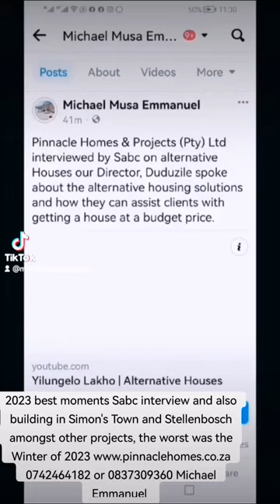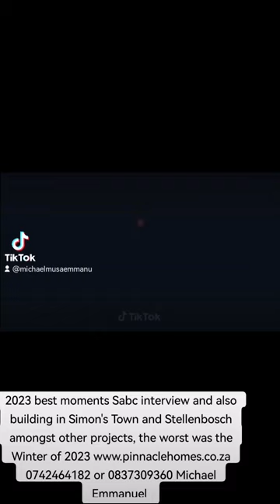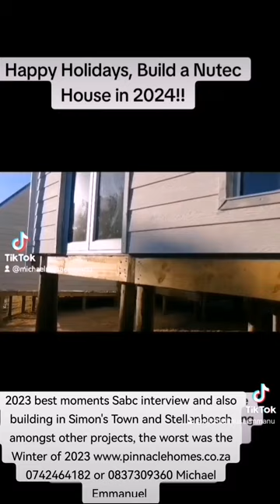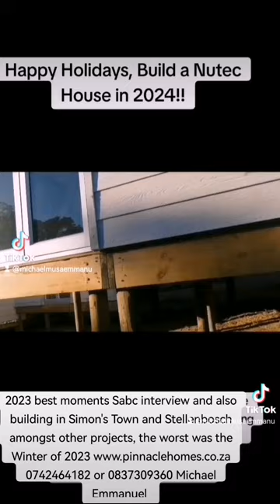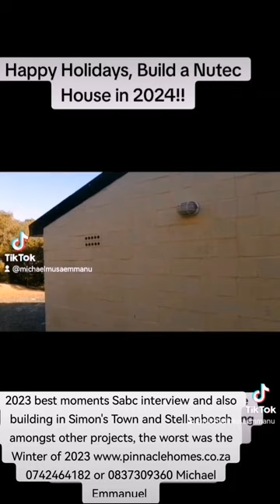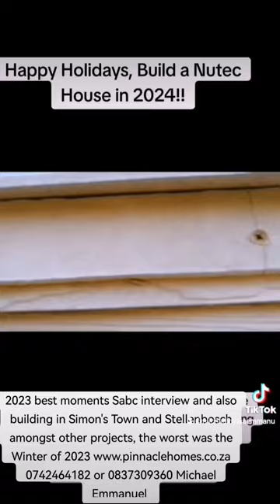Nutec House Building 180m2 Project 0742464182 or 0837309360 Michael